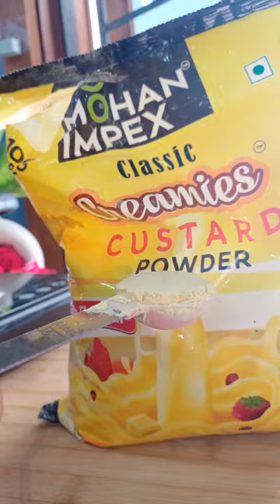Yeh designer sweet dish ek baar bana li toh baar baar man karega khaane ka😂